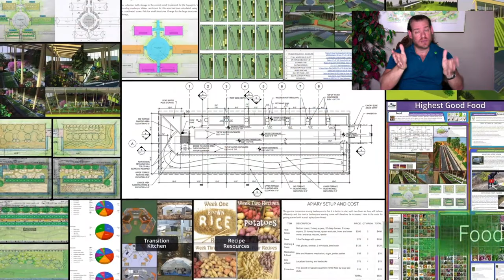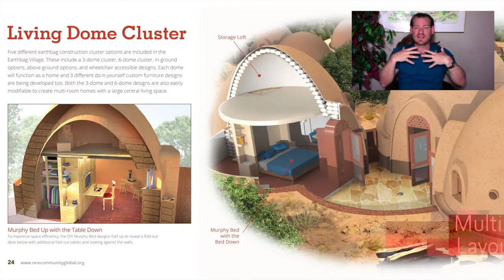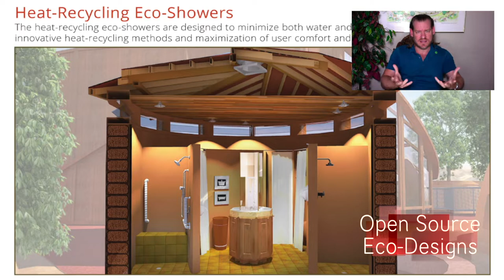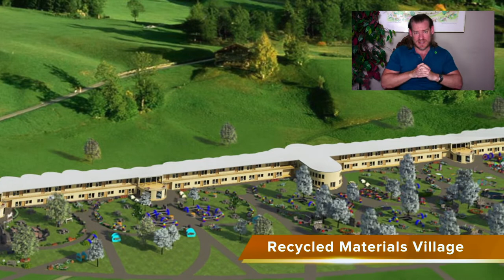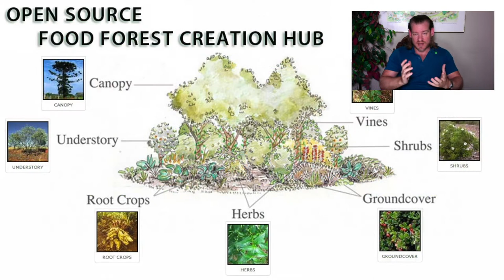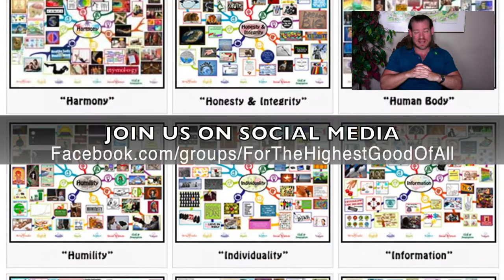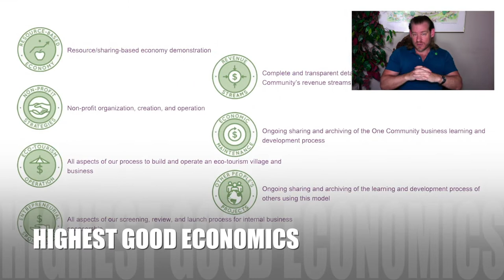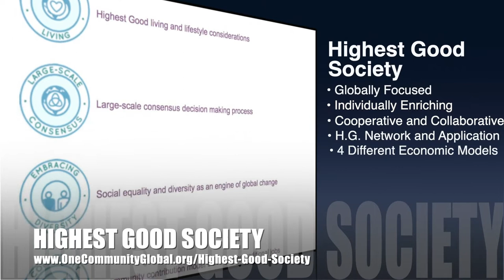One Community Weekly Progress Update #489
Blueprint for a Sustainable Earth | Global Collaboration | Open Source Cooperation | Sustainable Energy | Global Sustainability | World Change | Green New World | One Community | Weekly Progress Update #489 Specifics are

THIS WEEK'S TOPIC: A Blueprint for a Sustainable Earth